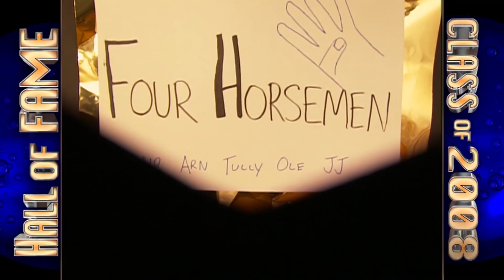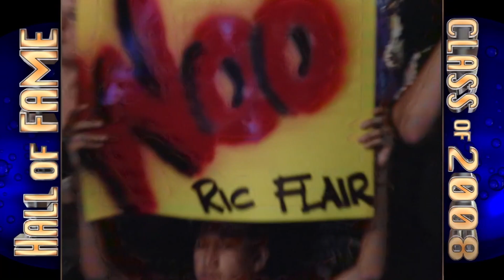"Nature Boy" Ric Flair: WWE Hall of Fame Video Package [Class of 2008]